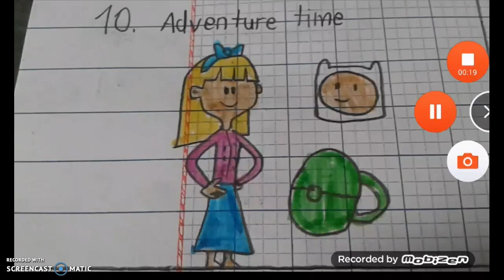i love these drawings